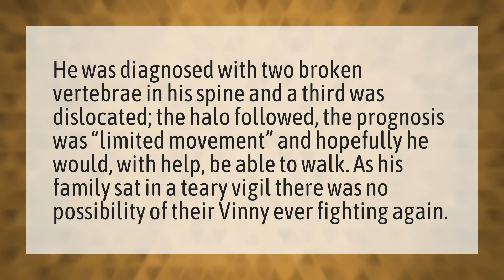What happened to boxer Vinny Pazienza?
The Box • What happened to boxer Vinny Pazienza?